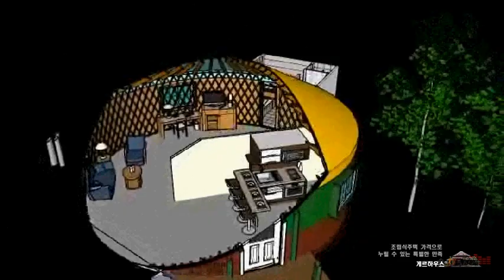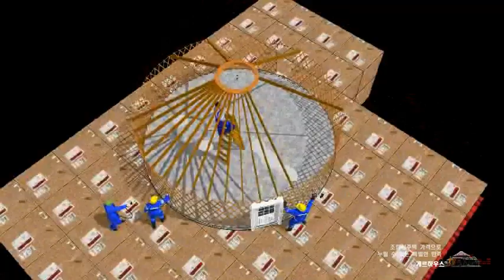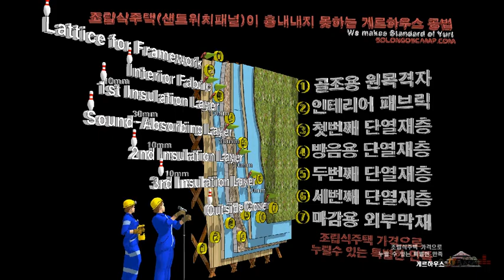yurt lumion sketchup solongoscamp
The yurt has been and is still the traditional dwelling of the nomadic peoples of Central Asia.

The yurt was primarily used by nomadic people in mongolia as a portable home hence its collapsible structure.

The area of asia where yurts where commonly used stretched from Siberia to China and all the way along the Silk Routes as far as Hungary.

Please look at the differences of SOLONGOSCAMP yurt with other companies or other regions.

Also you can see the power of Korea small but strong country.